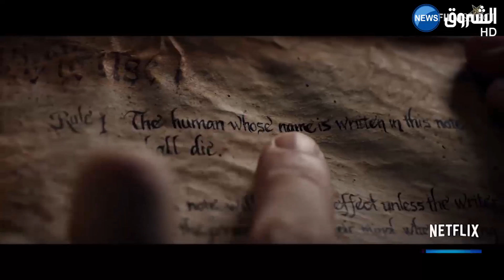" مولود في سوريا " يحصد جائزة أفضل فيلم وثائقي ضمن مهرجان بلاتينو السينمائي